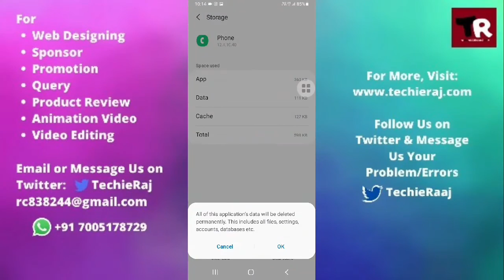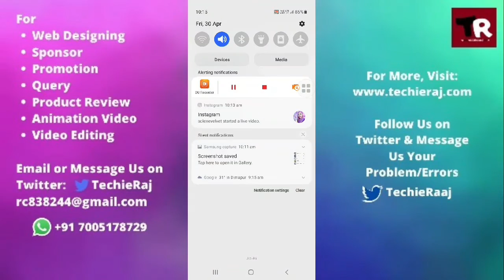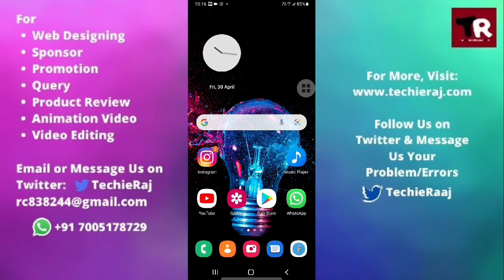Samsung S20 Conference Call Not Working Problem Solved